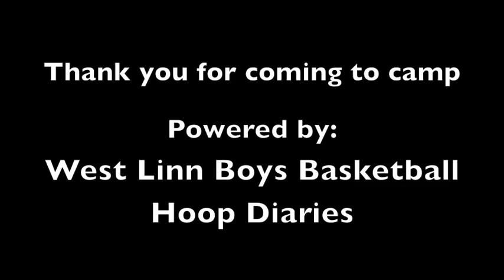West Linn ,ERIC, PAYTON....BASKETBALL